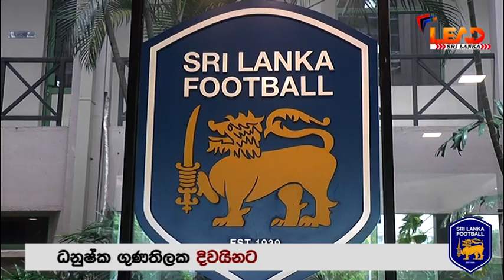ජස්වර් වැඩ භාර ගනියි - ඉදිරි තරගාවලි ගැන සුබ පණිවුඩයක්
LAED SPORTS